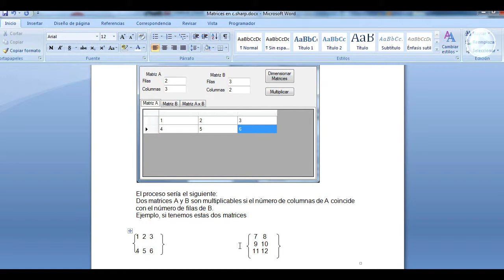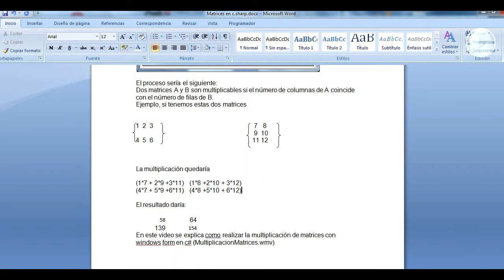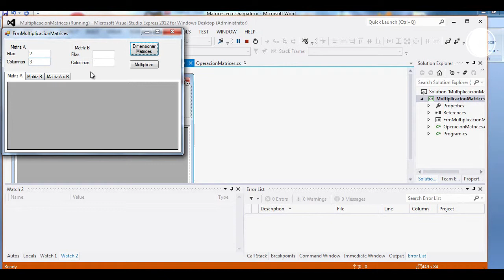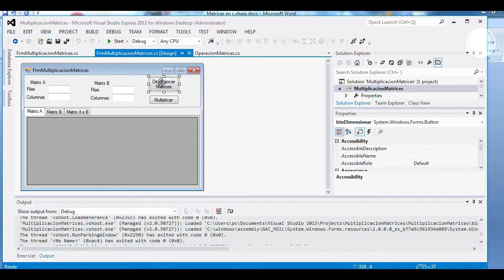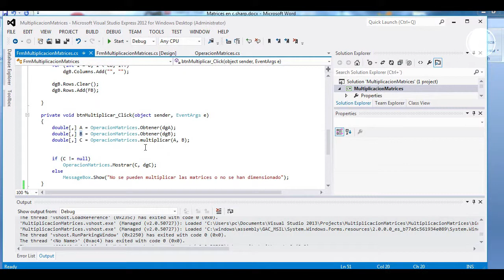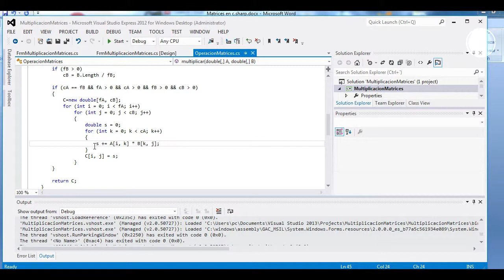Estructura de datos - Multiplicación matrices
Una matriz es una zona de almacenamiento continuo, que contiene una serie de elementos del mismo tipo, los elementos de la matriz. Desde el punto de vista lógico una matriz se puede ver como un conjunto de elementos ordenados en fila (o filas y columnas si tuviera dos dimensiones).

DIANA MARIA RICO MESA
Producción

Edición

2015